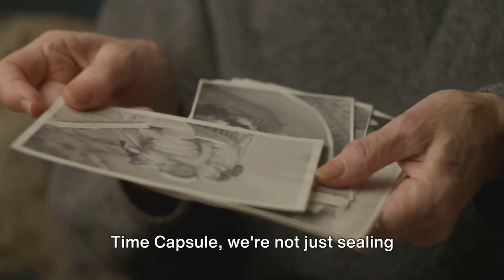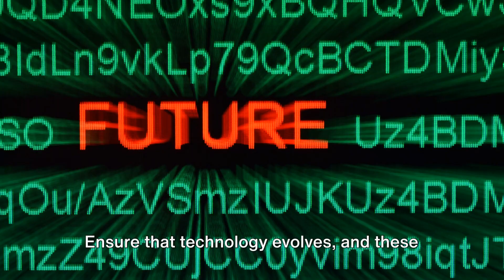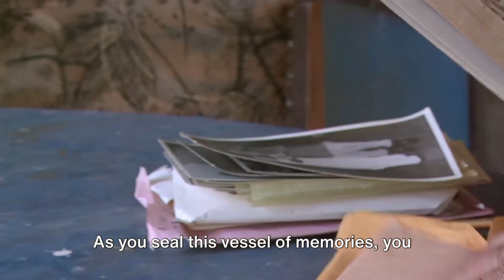Crafting the Dad's Time Capsule: A Guide to Preserving Family Memories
In the ceaseless rhythm of life, where days transform into years and memories into echoes, the importance of preserving the essence of our existence becomes profound. As a dad, you hold the extraordinary power to capture the fleeting magic of everyday life, encapsulating it within the confines of a timeless vessel — the "Dad's Time Capsule." This isn't just an endeavor in memory-keeping; it's an art form, a testament to the enduring love and enduring moments that define your family. In this guide, we embark on a poignant exploration of crafting a time capsule, an intimate journey that transcends the present, weaving a tapestry of memories for generations yet unborn.